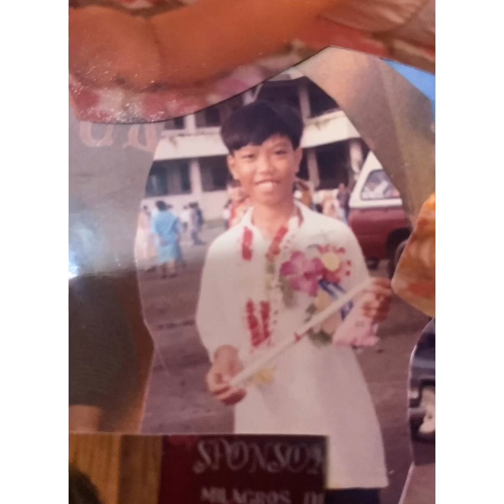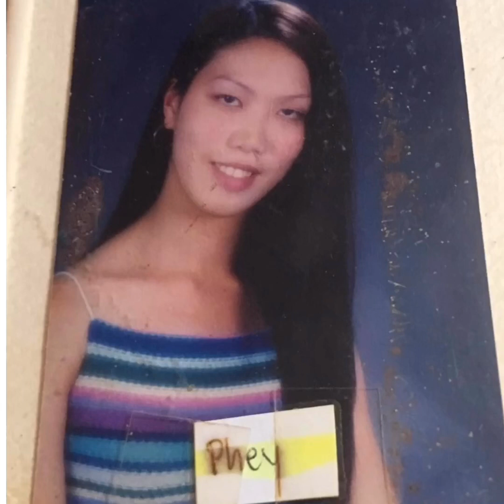MALE TO FEMALE TRANSITION | transgender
i just miss my childhood days,,but im so much happy who i am today😘😘😘

heres my Male to Female Transition😍😍😍